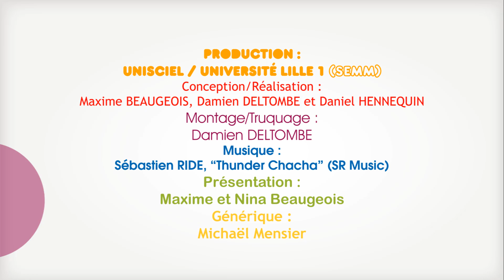KEZAKO: Pourquoi le rideau de douche colle à la peau ?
Kezako est la série documentaire qui répond aux questions de science que tout le monde se pose. Cet épisode traite de la question "Pourquoi le rideau de douche colle à la peau ?". Il aborde notamment les phénomènes de pression, de mécanique des fluides.

Catégorie:Physique